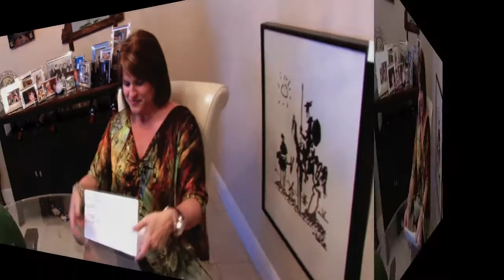Planet Rosemary: Week of Oct 3rd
It's Rosey!. On this week's episode of Planet Rosemary: Rosey takes you through the moon's phases for the astrological signs for the week - plus what color each sign should wear this year! +Running Shoes at Rose's place?